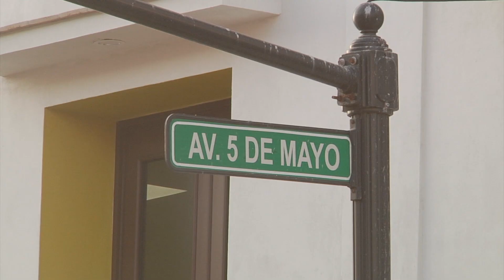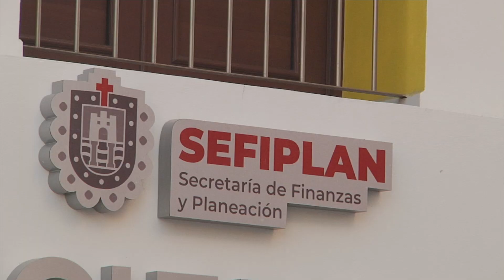Inauguran nuevo edificio de Hacienda en el Puerto de Veracruz